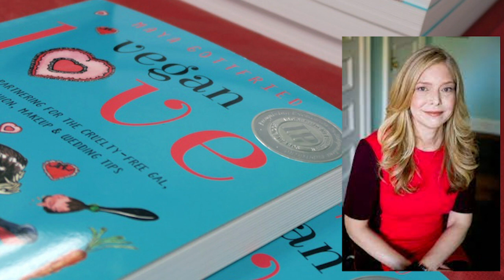Vegan Love Author Maya Gottfried - Compassionate Book Talk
Maya Gottfried speaks about her book "Vegan Love: Dating and Partnering for the Cruelty-Free Gal, with Fashion, Makeup & Wedding Tips." Find out more about Maya and her other books